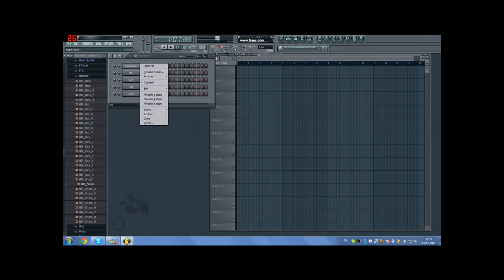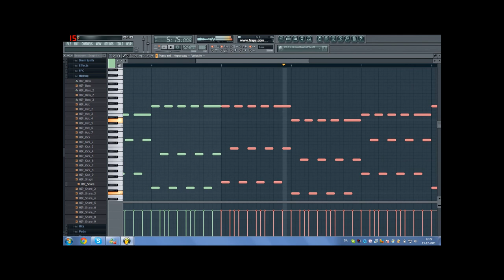Fl studio 10 how to make a hypersaw